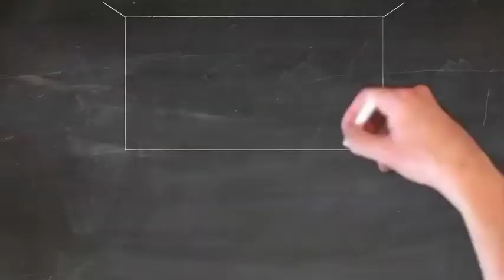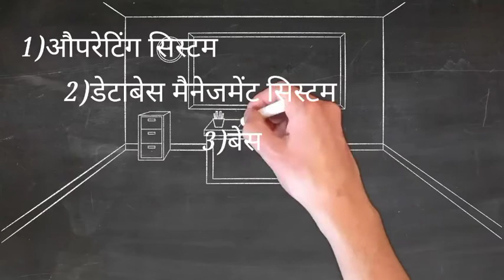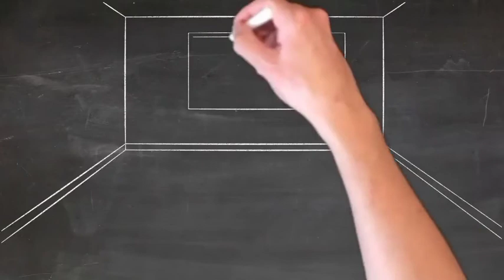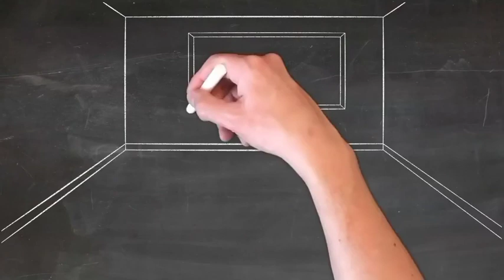what is pgdca || pgdca course in hindi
PGDCA course kya hai

pgdca course
computer course
post graduate diploma in computer application
pgdca course in computer
pgdca course in hindi
best computer course after graduation
pgdca course details in hindi
pgdca course fees
pgdca course duration
pgdca course subjects
pgdca course in india
pgdca course full form
pgdca computer course
about pgdca course
pgdca full form
pgdca syllabus
full form of pgdca
what is pgdca